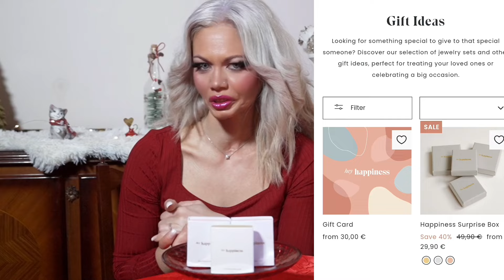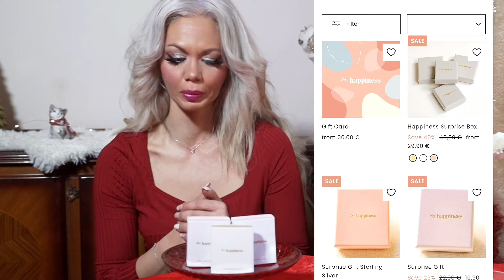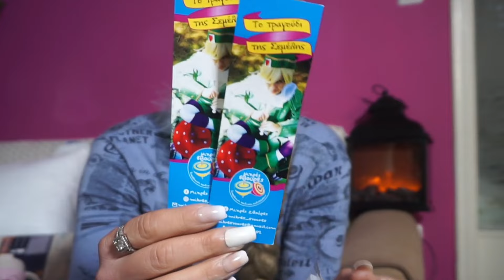HOMEWARE HAUL ❤️ hey happiness -ΚΟΣΜΗΜΑΤΑΡΕΣ!ΟΙΚΟΝΟΜΙΚΑ!ΤΗΓΑΝΙ MASTERCHEF|ΣΕΝΤΟΝΙΑ TOM &JERRY|MICKEY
♥️-12% ΑΝΩ ΤΩΝ 49 ΕΥΡΩ
♥️-12% ΑΝΩ ΤΩΝ 79 ΕΥΡΩ ΚΑΙ ΔΩΡΟ ΚΟΥΤΑΚΙ ΚΑΡΔΟΥΛΑ
♥️-12% ΑΝΩ ΤΩΝ 99 ΕΥΡΩ ΚΑΙ ΔΩΡΟ ΚΟΣΜΗΜΑ♥️